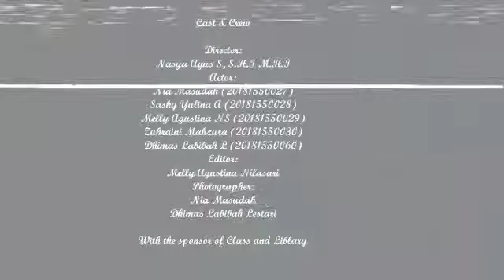Film Pendek - Holiday (English Subtittle)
Video ini merupakan hasil dari tugas  mata kuliah Bahasa Inggris,
Dibuat oleh mahasiswa semester 1 program studi pendidikan agama islam universitas muhammadiyah surabaya.

Semoga Bermanfaat